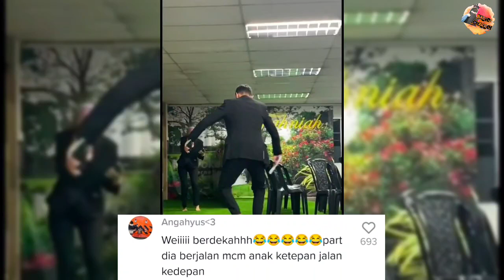LELAKI MEMAKAI HEEL, JALAN PUN DAH MCM PENGUIN DAH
Kredit : jk